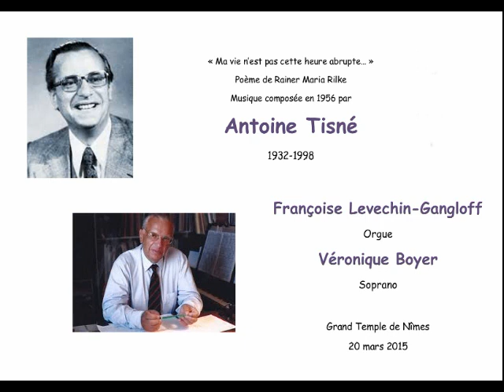Antoine Tisné : mélodie "Ma vie n'est pas cette heure abrupte" orgue et chant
"Ma vie n'est pas cette heure abrupte" mélodie de Antoine Tisné.
Françoise Levechin-Gangloff, orgue, Véronique Boyer, soprano.

Concert de l'Ensemble Polyphonique de Nîmes au Grand Temple le 20 mars 2015, Direction Marie-Claude Chevalier.